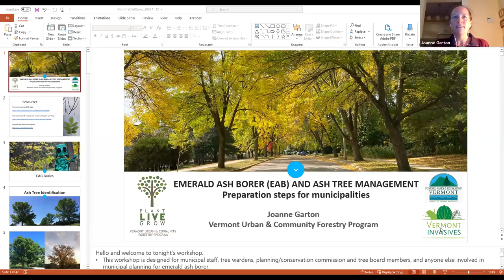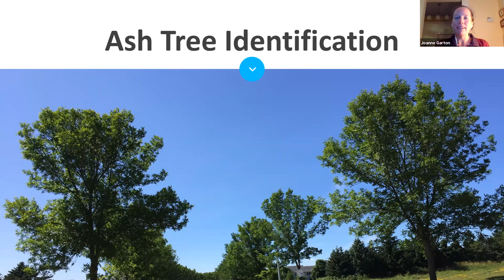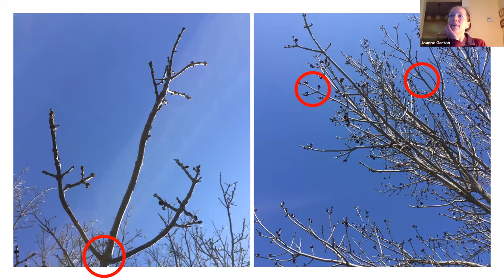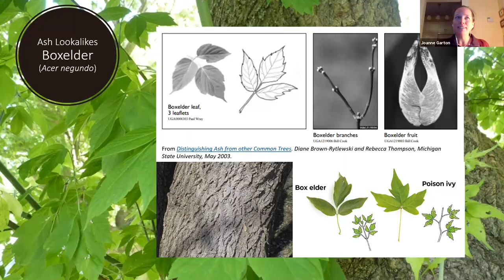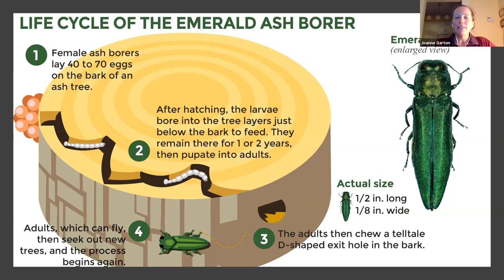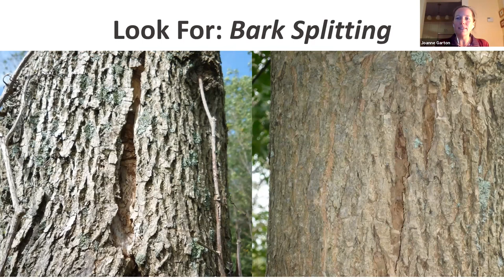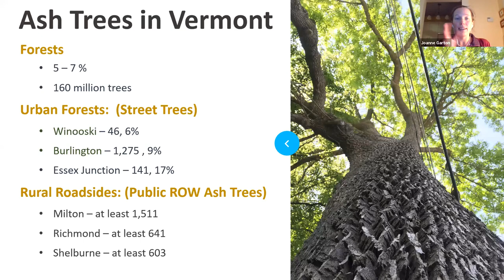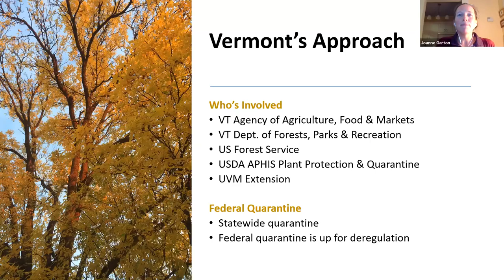Emerald Ash Borer -- Information for Homeowners and Landowners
Vermont Coverts and the Northfield Conservation Commission present the first of two online programs addressing the Emerald Ash Borer (EAB).  This program covers background information on EAB in Vermont and focuses on issues most often faced by homeowners. Retired Washington County Forester Russ Barrett (also Northfield’s tree warden and vice chair of the Northfield Conservation Commission) is joinedby Joanne Garton, from Vermont’s Urban and Community Forestry Program, and Dave Paganelli, Orange County Forester.